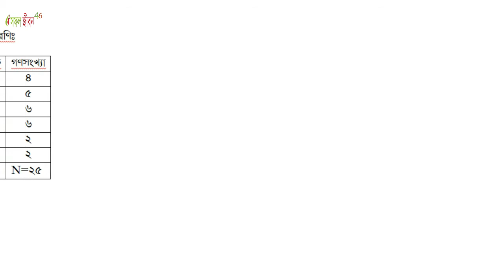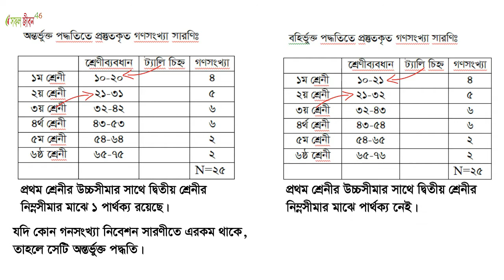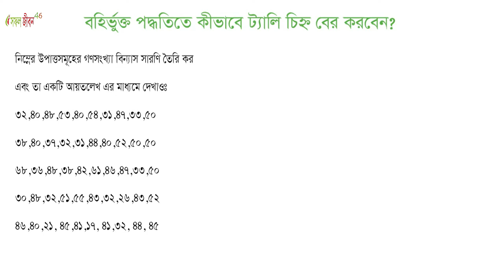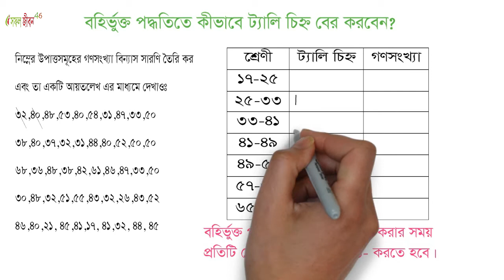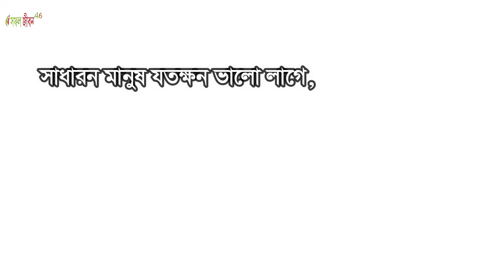অন্তর্ভুক্ত ও বহির্ভুক্ত পদ্ধতি কী-এই 2 পদ্ধতিতে কীভাবে ট্যালি চিহ্ন বের করবো-ontorvukto bohirvukto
প্রিয় বন্ধুরা, এই ভিডিওতে সামাজিক পরিসংখ্যান অনার্স ২য় বর্ষ বিষয়টির ২য় অধ্যায় নিয়ে আলোচনা করা হয়েছে। আমরা অনেকেই অন্তর্ভুক্ত ও বহির্ভুক্ত পদ্ধতি কী এবং এই দুই পদ্ধতিতে কীভাবে ট্যালি চিহ্ন বের করবো?- তা ভালো করে বুঝিনা। তাই  এই ভিডিওতে উদাহরণসহকারে বিষয়টি পুরো বুঝিয়ে দেওয়া হয়েছে।  বিস্তারিত জানতে পুরো ভিডিওটি দেখুন। শেষে একটি উপদেশমূলক উক্তি বলা হয়েছে।

খুব শীঘ্রই এক এক করে এই বিষয়টির প্রতিটি অধ্যায়ের টিউটোরিয়াল দেয়া হবে।

সেই সাথে ভিডিওটি ভালো লাগলে অনুগ্রহ করে একটি লাইক ও কমেন্ট করবেন। আপনাদের একটি লাইক ও কমেন্ট আমাকে পরবর্তী ভিডিও বানানোর অনুপ্রেরনা দেয়। আপনার সমস্যার কথাও আমাকে জানাতে পারেন।